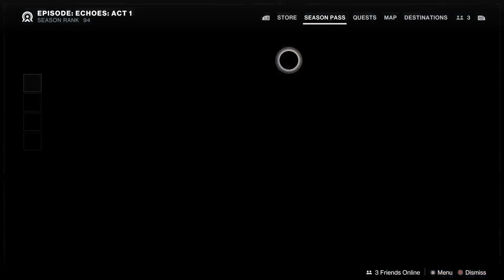Destiny 2 TFS Echoes #3 Act 1-3 Finale: Saints Shaken Up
as failsafe gets closer to decoding what's changing in the Radiolaria saint goes offline and we must be the one to find him dead or alive
this episode covers all of week 3 and the end of act.1